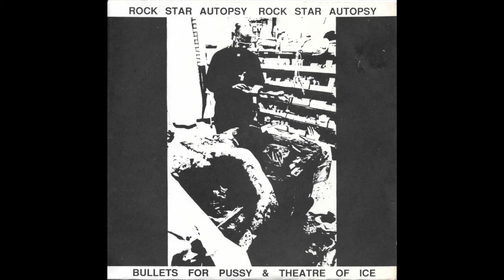Bullets For Pussy - A Knife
Bullets For Pussy & Theatre Of Ice ‎– Rock Star Autopsy

Label:
T.Storm/Orphanage Records ‎– ORP-010

Format:
Vinyl, 7", 33 ⅓ RPM, Red

Country:
US

Released:
1990

Genre:
Rock

Style:
Goth Rock, Punk

Tracklist
A –Theatre Of Ice Creature 7:22
B1 –Bullets For Pussy One Day 3:30
B2 –Bullets For Pussy A Knife 3:00

Notes
Red Vinyl. Alternate sleeve.
And possible label variation ??

Matrix / Runout (A side): ORP-010-A L-35602 WE ALL KILL WHEN WE MUST
Matrix / Runout (B side): ORP-010-B L-35602 X WE ALL DIE WHEN WE CAN'T